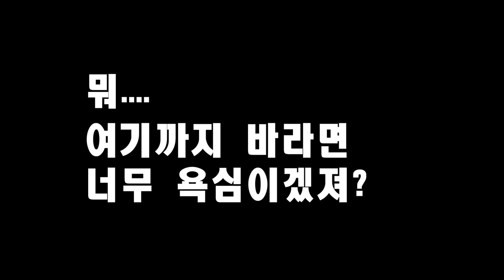레고 아이디어 21326 곰돌이 푸 공식 이미지 공개 중세대장간은 너프 곰돌이 푸는 버프? Lego Ideas 21326 Winnie the pooh Official Reveal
이번 영상은 2021년 4월1일에 발매 예정인 레고 21326 곰돌이 푸 소개 영상입니다.
어제 레고 코리아 온라인 공식 홈페이지에 등록이 되었으며 가격도 공개가 되었습니다.

원래 어제 저녁에 올리려고 영상을 준비 중이었는데 편집 중에 가격 정보 등이 공홈에 등록이 되는 바람에 다시 제작을 했습니다 ㅠㅠ

제품명 : 레고 아이디어 21326 곰돌이 푸
부품수 : 1265pcs
대상연령 : 18+
가격 : 149,900원
미니피규어 : 5개
출시예정일 : 2021년 4월1일

처음에 레고 아이디어 경연대회에 출품되었던 작품보다 훨씬 버프먹고 공개가 되어 깜짝 놀랐습니다. 원래는 구입 예정이 없었는데 가격이면 가격, 구성이면 구성 빠지지 않게 잘 나온 것 같습니다.

처음에 박스아트 사진 보고 혹시 티거는 꼬리로만 설 수 있게 디자인 된 줄 알았는데, 디자인 영상을 보니 그건 아닌 것 같아서 약간 실망을 했네요. 티거는 꼬리로 뛰어다녀야 하는데 말이죠. 티거나 이요르는 원작에서는 블록으로 조립했었는데 발매되는 제품에는 단일 미니피규어로 나와서 좋았습니다.

그리고 발매일은 4월1일이지만 3월18일부터 VIP 선구매가 가능하다고 합니다.